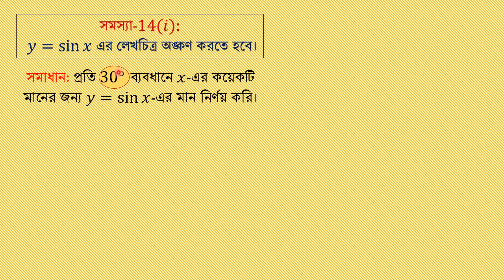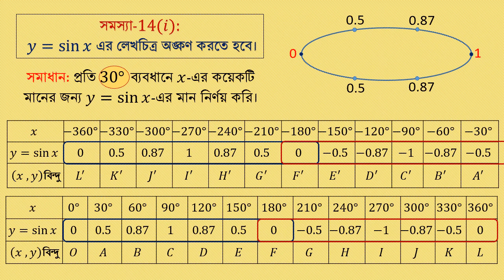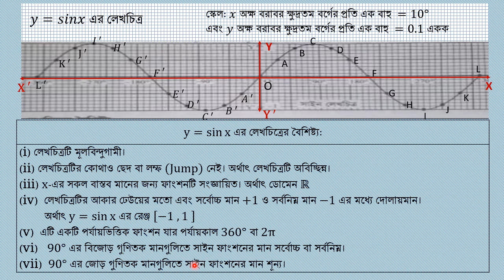Trigonometry-1.6.6(2020 2021)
HSC Higher Mathematics
1st Paper: 6th Chapter
Lesson:06 (Trigonometry-6C)
Topic: Graph of Trigonometric Function